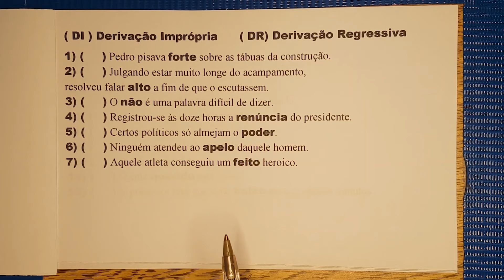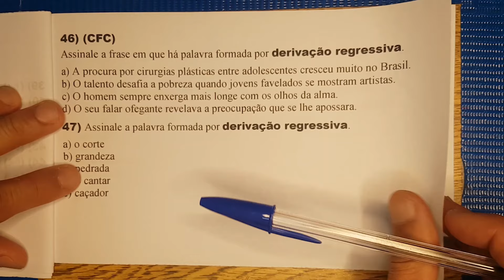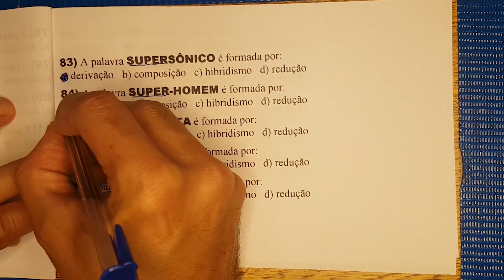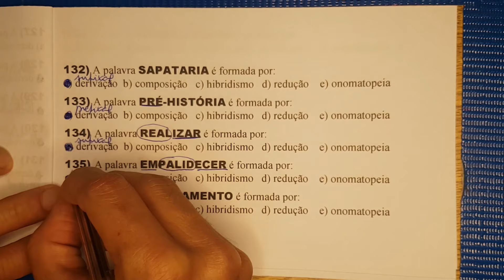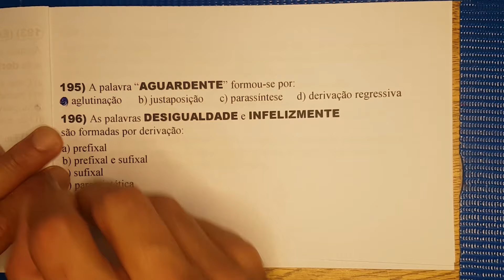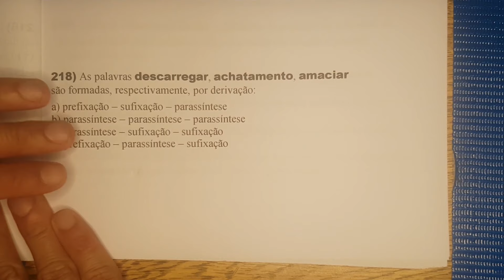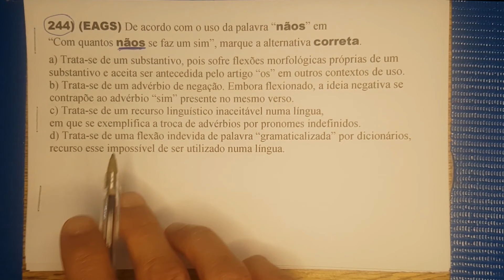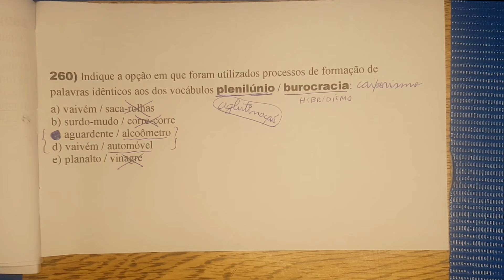Processos de Formação de Palavras | Aula Completa | 260 Questões